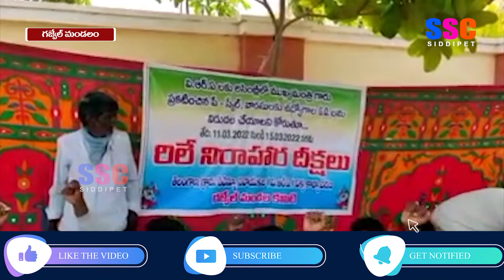గజ్వేల్ రెవెన్యూ డివిజన్ కార్యాలయం ముందు వీఆర్ఏల ఆందోళన || SSC NEWS